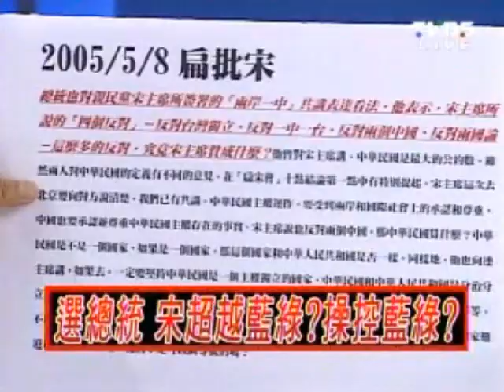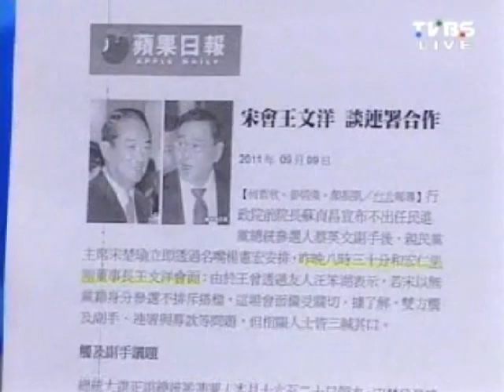2100全民開講 20110909 part 6/6